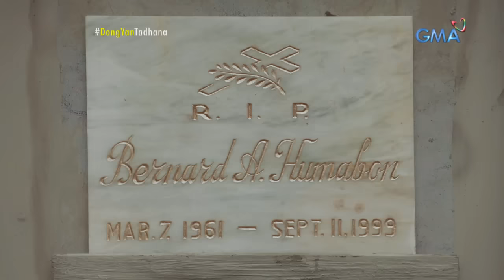Tadhana: OFW, sinabuyan ng asido ng insekyorang amo | Full Episode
Napilitan si Jackie na maging domestic helper sa Bahrain para matustusan ang pag-aaral ng anak at mabili ang gamot ng kanyang asawa. Sa ibang bansa, naranasan niyang abusuhin ng kanyang amo at nakawan ng kapwa Pinoy.

Jackie (Marian Rivera) was forced to work abroad to support her son's studies and to help with her husband's medication. This grand sacrifice led to her working as a domestic helper in Bahrain where she gets maltreated by her own boss and swindled by a fellow OFW.

Bahrain Video Courtesy:
- Bahraini Traveler
- The Red Quest

Philippines Video Courtesy:
- Eman Payumo